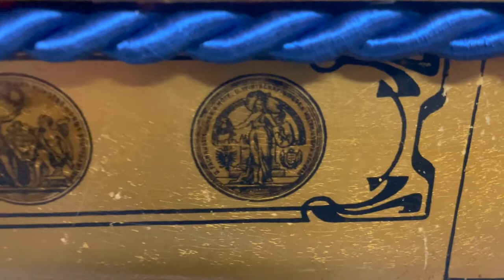1912 Carl Weber piano restoration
In this video we detail the extensive restoration of the 1912 Carl Weber Piano.